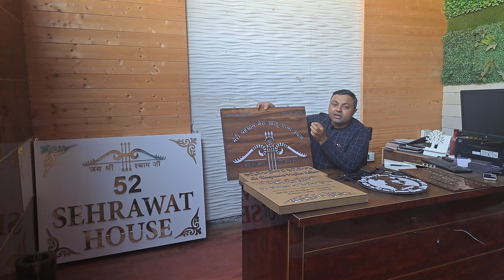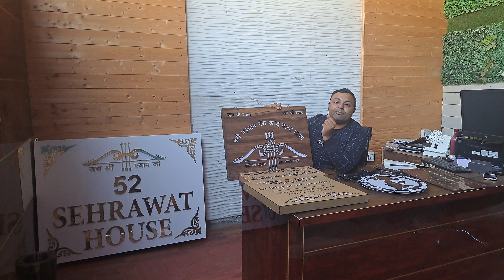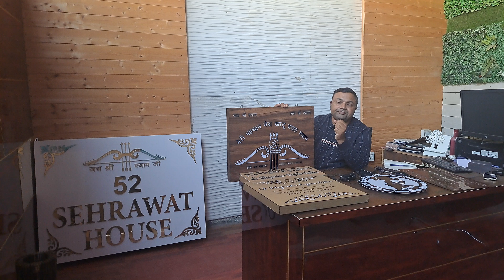Make the temple area of your home more beautiful.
A premium wooden frame is a high-quality frame made from premium materials, usually solid wood, that is designed to showcase and protect artwork, photographs, or other items. These frames are typically handcrafted and feature intricate details and finishes that make them stand out from more basic frames. They are often used for special occasions, events, or as decorative accents in homes, offices, or galleries. Premium wooden frames are known for their durability, elegance, and versatility and are often favored for their natural beauty and unique charm.

Sehrawat Brother Interior & Decorators Pvt. Ltd.

We are manufacturing WPC Grill Board. WPC Jali is one of the quickest and easiest ways to freshen up your surroundings. We make a jail for Front Elevation, Room Partition, Roof Ceiling, and Doors & windows. It is also used in Modular Kitchens, Lobby, Cabinets, Wardrobes, LED Panels, and Bathroom Vanities, etc.

Address: Plot No. -1, Village, Bakkarwala, New Delhi, Delhi 110041.